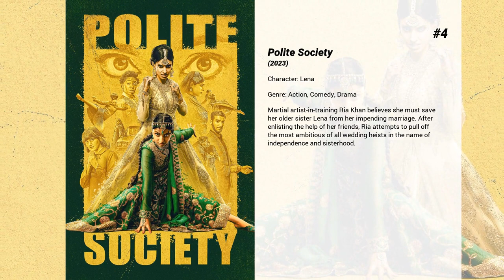Best Ritu Arya movies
Welcome to... Best Ritu Arya movies! In our channel you will find hundreds of TOPS and rankings of the best films of all genres, actors and nationalities.

Best Ritu Arya movies presents...

5. Daphne
Daphne is a young woman negotiating the tricky business of modern life. Caught in the daily rush of her restaurant job and a nightlife kaleidoscope of new faces, she is witty, funny, the life of the party. Too busy to realise that deep down she is not happy. When she saves the life of a shopkeeper stabbed in a failed robbery, the impenetrable armour she wears to protect herself begins to crack, and Daphne is forced to confront the inevitability of a much-needed change in her life.

4. Polite Society
Martial artist-in-training Ria Khan believes she must save her older sister Lena from her impending marriage. After enlisting the help of her friends, Ria attempts to pull off the most ambitious of all wedding heists in the name of independence and sisterhood.

3. Red Notice
An Interpol-issued Red Notice is a global alert to hunt and capture the world's most wanted. But when a daring heist brings together the FBI's top profiler and two rival criminals, there's no telling what will happen.

2. Last Christmas
Kate is a young woman who has a habit of making bad decisions, and her last date with disaster occurs after she accepts work as Santa's elf for a department store. However, after she meets Tom there, her life takes a new turn.

1. Barbie
Barbie and Ken are having the time of their lives in the colorful and seemingly perfect world of Barbie Land. However, when they get a chance to go to the real world, they soon discover the joys and perils of living among humans.